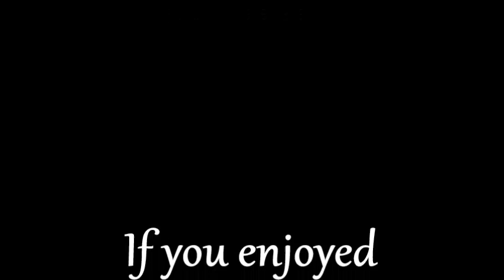The Elder Scrolls V: Skyrim - Battle at Riverwood